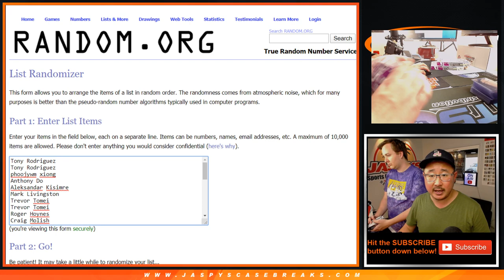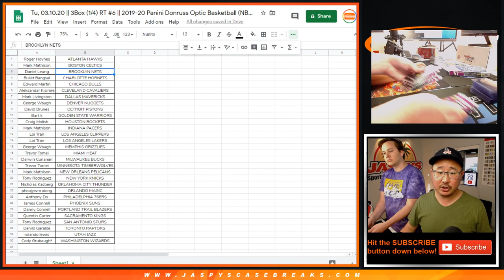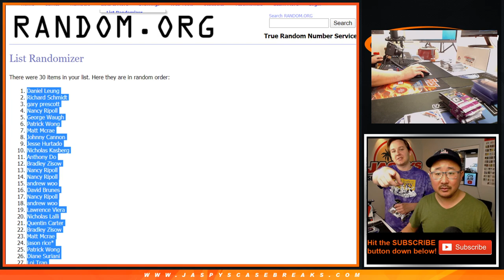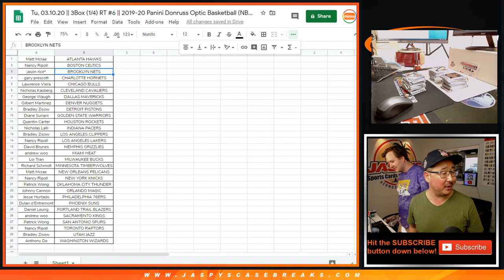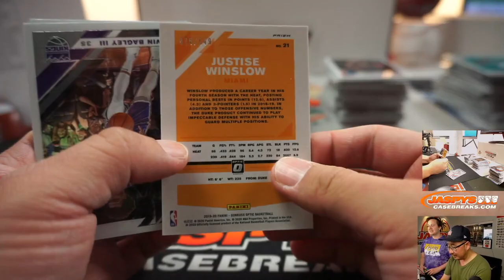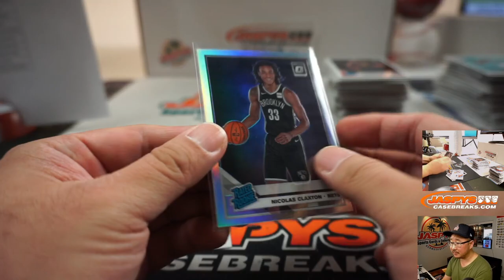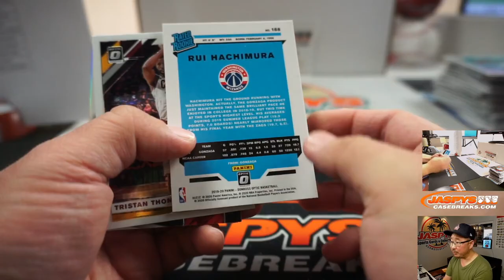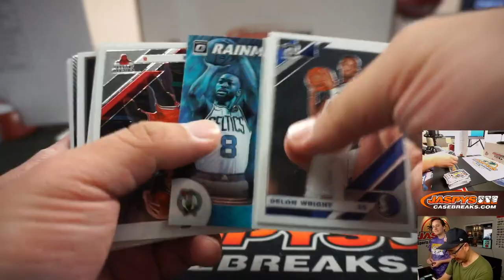Tu, 03.10.20 || 3Box (1/4) RT #6 || 2019-20 Panini Donruss Optic Basketball (NBA)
NOTE: Joe grabbed the wrong list in the original randomizer; Keep watching ahead and he eventually grabs the correct list. Apologies for the inconvenience. (I'm a dumb).